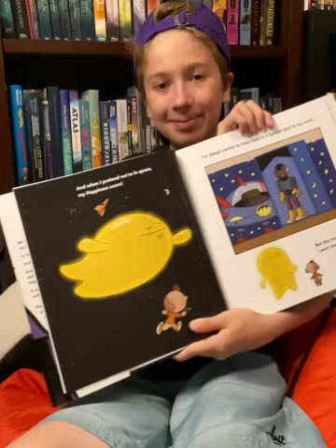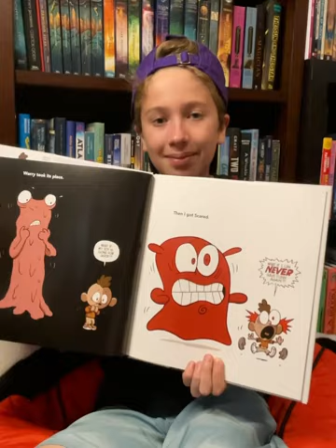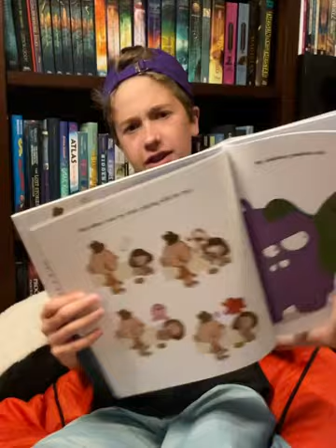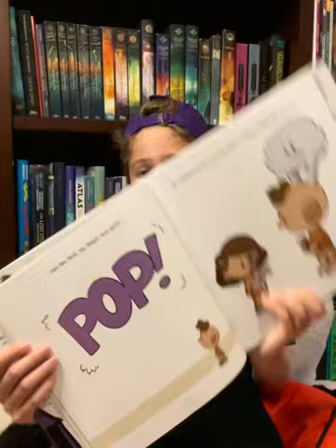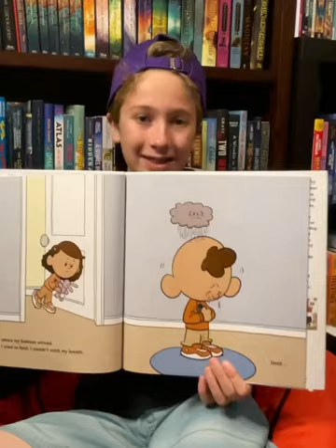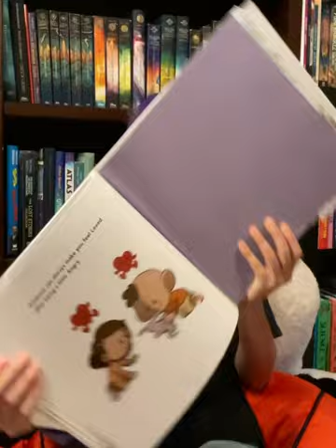E Train Reads A LITTLE EMOTIONAL By Author Christopher Eliopoulos!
In Author Chris Eliopoulos’ eye catching and thoughtful picture book, A LITTLE EMOTIONAL, kids learn how easy can be to let our emotions get the better of us and how it’s always important to try and not jump to conclusions. Through Chris’s bold illustrations and relatable story, A LITTLE EMOTIONAL also teaches us that kindness can go a long way! A LITTLE EMOTIONAL is a story that even some adults can learn from!

If you like this video, there’s many more to see on E Train Talks!